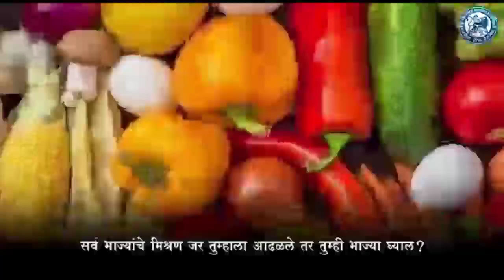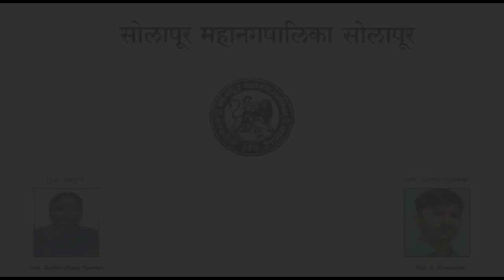LSN Marathi | राष्ट्रगीताचा अवमान प्रकरणी ममता बॅनर्जी वर गुन्हा दाखल करण्यासाठी पोलिसात तक्रार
राष्ट्रगीताचा अवमान प्रकरणी ममता बॅनर्जी वर गुन्हा दाखल करण्यासाठी पोलिसात तक्रार